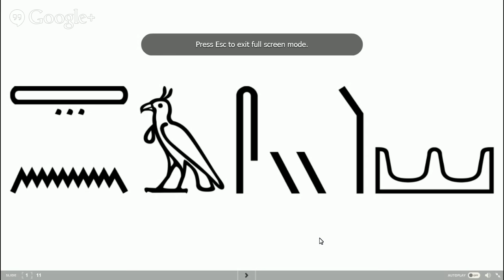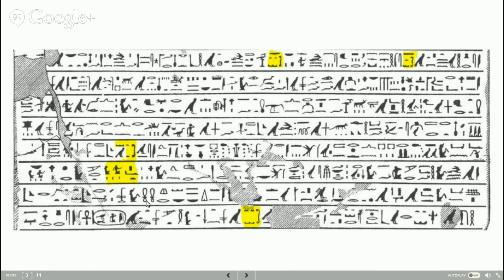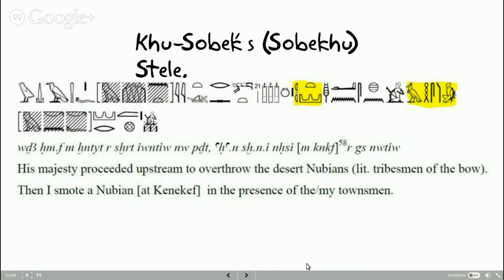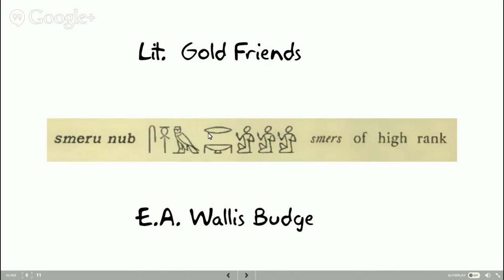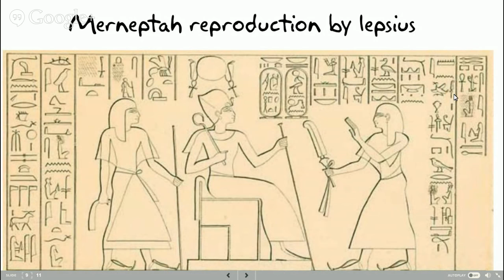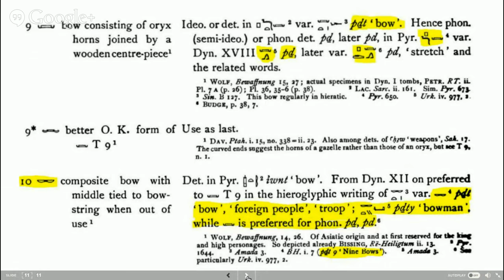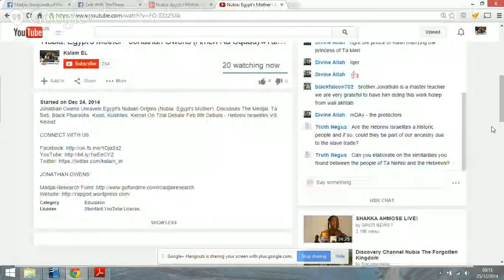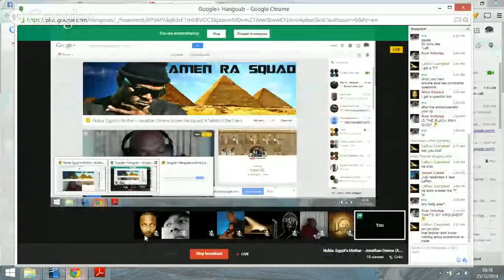Nubia: Egypt's Mother - Jonathan Owens (Amen Ra Squad)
Amen Ra Squad: Jonathan Owens(Madjai) Unravels Egypt's Nubian Origins (Nubia: Egypt's Mother), Discusses The Medjai, Ta Seti, Black Pharaohs, Kush, Kushites. Kemet On Trial Debate Feb 8th Debate - Hebrew Israelites VS Kemet.

TITANS TV, Kalam EL, Amen Ra Squad, Team Osiris, Saneter Studios, Sa Neter Tv, Sa Neter, House Of Konsciousness - Support!

VIDEO SCHEDULE

SOCIALS